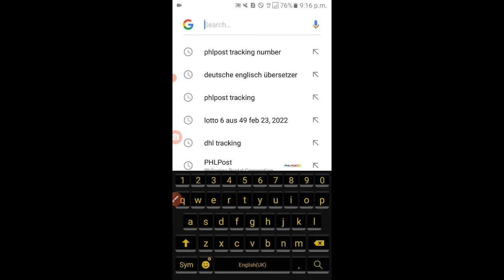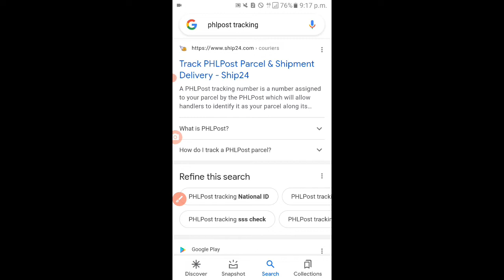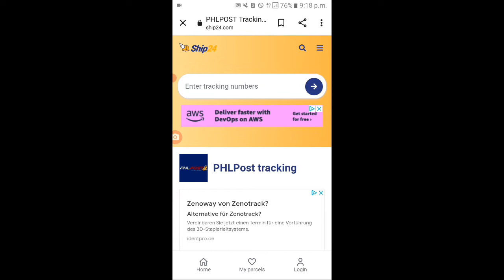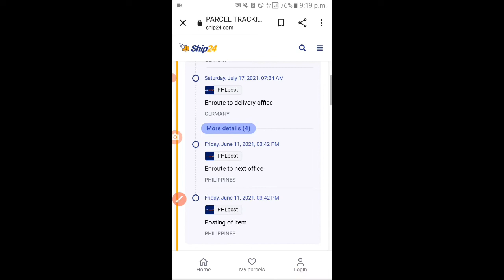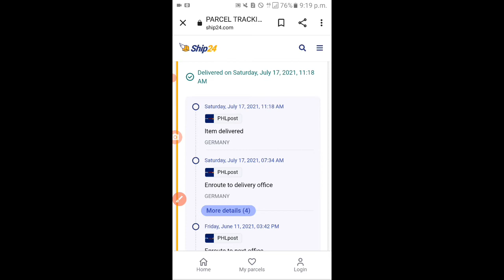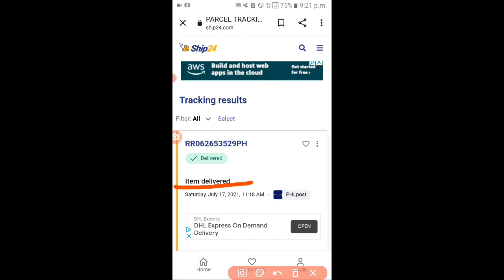How to know if Ready to Pick Up your Mails or Parcel in Phlpost Office? | Door to Door Delivery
How to know if ready to Pick Up your Mails/Letters in Phlpost Office?

How to know Door to Door Delivery if yet Delivered?

In this video. I'll teach on how to identify if your Mails/Letters/Packages/Parcer is ready to pick up or delivery is successful.

If you wanna know.
Kindly watch this video until the end.

this video until the end.